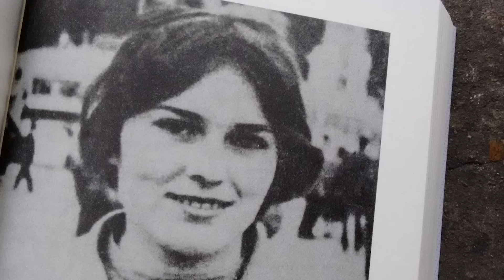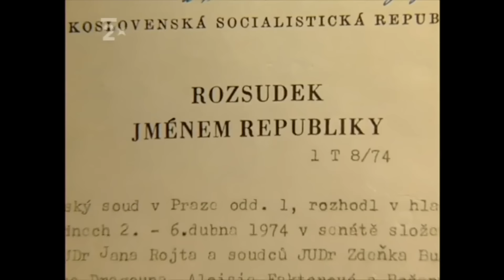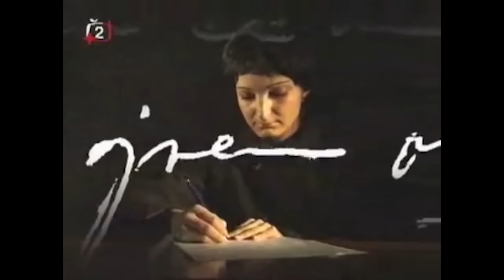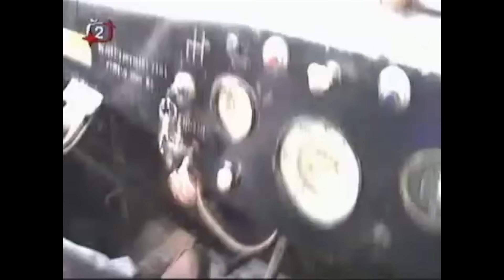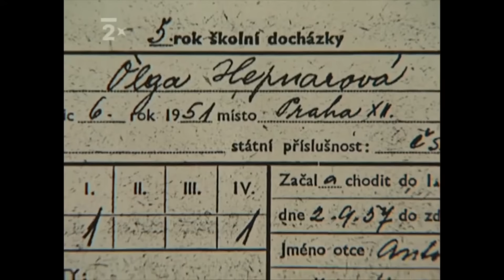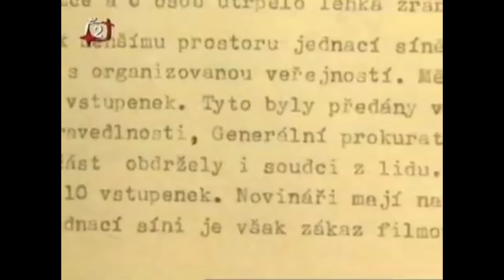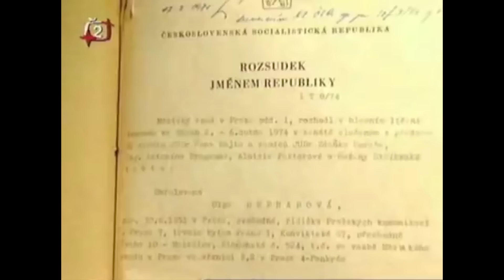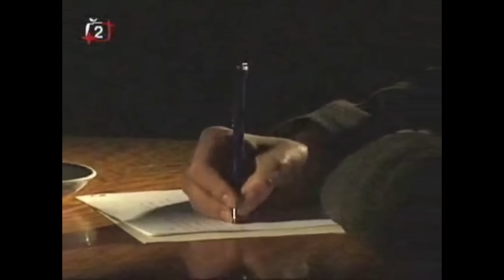Největší Masová Vražedkyně v Česku!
V tomto videu se podíváme na největší Masovou Vražedkyni v Česku. Povíme si celý její příběh, její myšlenkové pochody i to, proč to vlastně celé udělala. Jaký za tím vším...

...  byl důvod? Tohle všechno a mnohem víc se dovzíte v tomto videu.